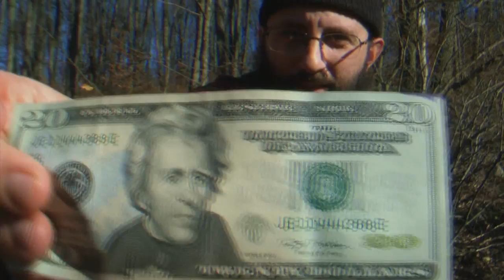Can A Christian Take The Mark Of The Beast And Still Go To Heaven? Part 1